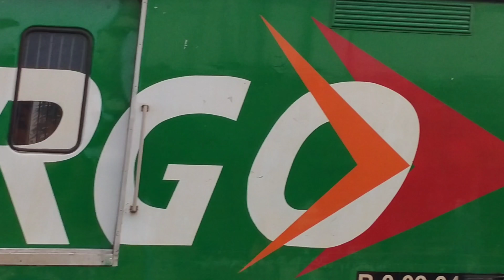Selamat berdinas KA AIRLANGGA..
assalamualaikum wr.wb
pada video kali ini saya berkesempatan untuk hunting kereta api... yang spesialnya di sini adalah PT KAI resmi menjalankan kereta baru yaitu KA AIRLANGGA dengan relasi Surabaya Pasar Turi - Semarang Poncol - Jakarta Pasar Senen PP.
kereta ini resmi beroperasi menggantikan peran KA Tegal Ekspres dan KA Maharani.
KA Airlangga dijalankan dengan menggunakan kelas ekonomi 106 tempat duduk, harga kereta ini cukup terjangkau oleh masyarakat karena adanya subsidi pada kereta ini.